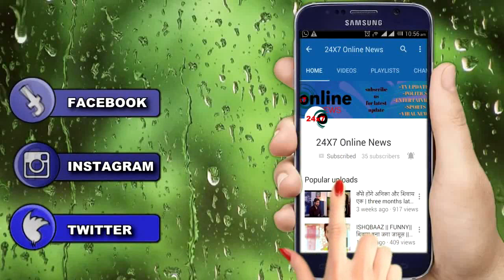BHAGYA LAKSHMI || OHH NO!! LAKSHMI की आखों के सामने ही RISHI लेगा MALISHKA के साथ सात-फैरे....